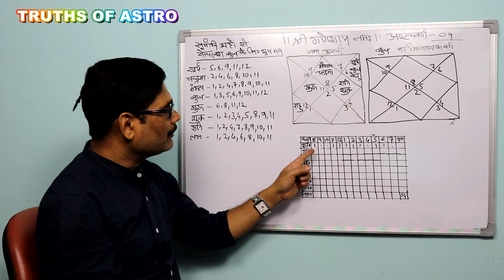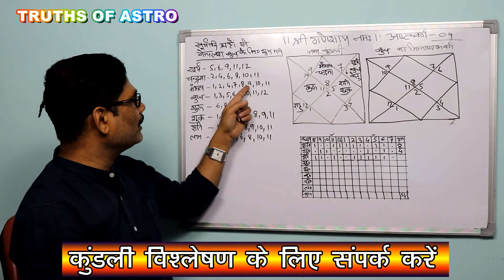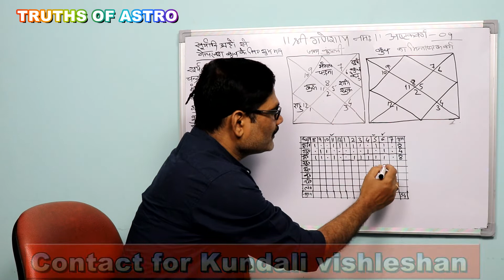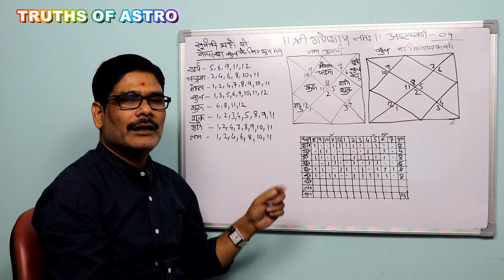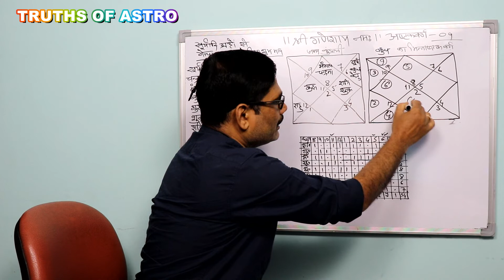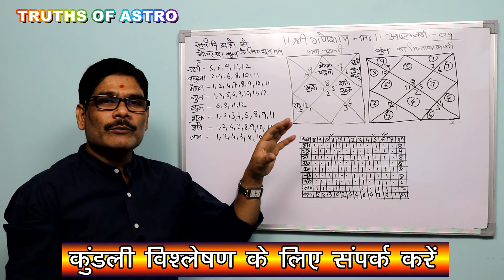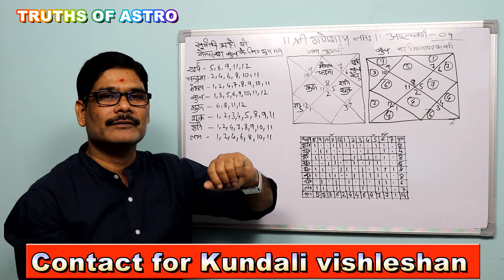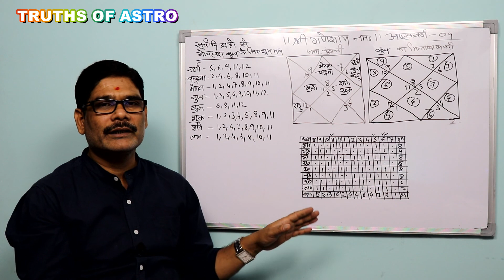Ashtakvarga. 09, बुध का भिन्नाष्टक वर्ग वैदिक ज्योतिष में कैसे बनाया जाता है ?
Vedic astrology education in Hindi and kundali vishleshan.
गोचर फल को सुक्ष्मता से समझने के लिए अष्टक वर्ग का प्रयोग किया जाता है आज के पाठ में बुध का अष्टकवर्ग बनाने के नियम बताए गए हैं साथ में किस तरह कक्षा स्वामी के अंको को ध्यान में रखकर फल कथन कहना है उसकी भी चर्चा की गयी है ।
It's the best place for sorting out your curiosity about astrology. One can achieve the benefits from Jyotishacharya ShrawanJha "ASHUTOSH" an experience holder of 25 years in the field of astrology. You will surely get the best ever education and solutions regarding all the issues of your life over here.